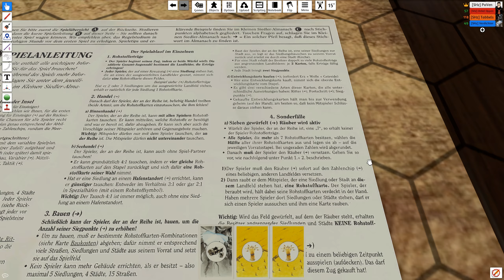Der Verdichter verdichtet | Die Siedler von Catan #3 | [Deutsch/German] | ShadowHawkz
Wir spielen eine entspannte Runde Die Siedler von Catan auf dem Tabletop Simulator.

Versetzen Sie sich in das Zeitalter der Entdeckungen: Ihre Schiffe haben nach langer, entbehrungsreicher Seefahrt die Küste einer unbekannten Insel erreicht. Catan soll sie heißen! Doch Sie sind nicht der einzige Entdecker. Auch andere unerschrockene Seefahrer sind an der Küste Catans gelandet: Der Wettlauf um die Besiedelung hat begonnen!

Die Spieler:

PaVen / Palte (Perspektive)
Tabbels / Tabbels
MadMax / Oppen
Verdichter / Michi

Über die ShadowHawkz:

Wir sind eine gesellige Truppe die seit 2006 am Start sind und einfach nur den Spaß am Spiel suchen, den wir hier mit euch teilen wollen!